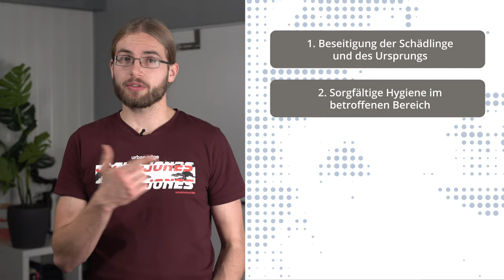Käfer in der Wohnung? So wirst du sie schnell los!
Du hast Käfer in der Wohnung oder im Haus? Dann schaue dir unbedingt das Video an, Moritz zeigt dir, wie du die Schädlinge ganz schnell wieder loswerden kannst.

Hier ein Überblick:

1. Krisenherd ausmachen!
2. Sorgfältige Hygiene im betroffenen Bereich
3. Bekämpfung der Käfer
4. Die Kontrolle

Präventivmaßnahmen:

- Umtopfen von Lebensmitteln
- Regelmäßiges Säubern von Möbeln, Teppichen und Lebensmittelschränken
- Ritzen und Spalten aussaugen und gut verschließen

Die einzelnen Schritte zusammengefasst:

1. Beseitigung der Schädlinge und des Ursprungs
2. Sorgfältige Hygiene im betroffenen Bereich
3. Bekämpfung der Schädlinge
4. Kontrolle der Bekämpfung durch die Pheromonfallen
5. Prävention eines weiteren Befalls

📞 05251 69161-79